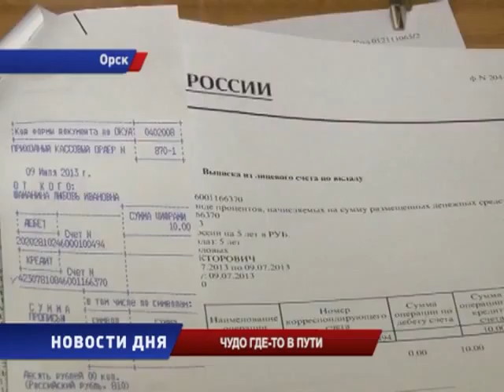Евгению Тучкову нужна помощь, чтобы оправиться от побоев подростков